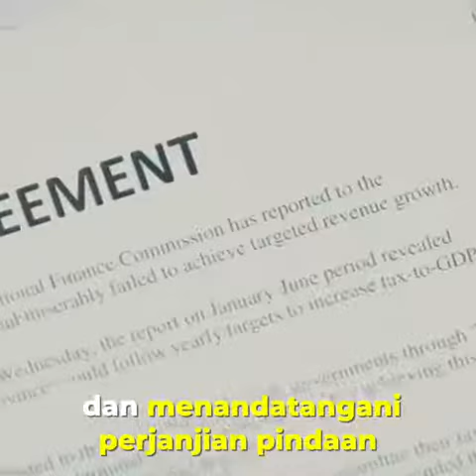Moratorium automatik secara 6 bulan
Pengeluaran KWSP dan moratorium enam bulan tanpa syarat kepada orang diberikan kerajaan bagi berdepan cabaran Covid-19 melanda negara. Moratorium harus dipohon, dan kelulusan akan diberikan secara automatik